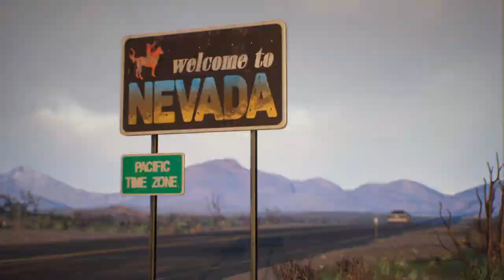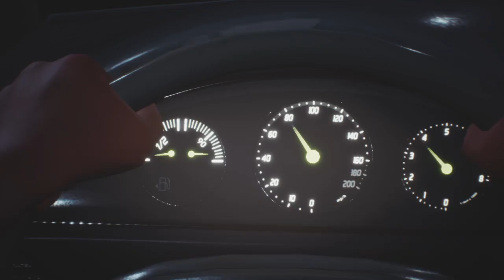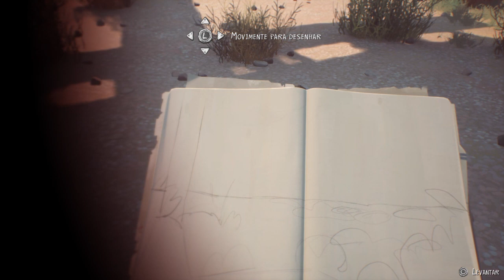Life is Strange 2 #14: Milagre? (Ep 4: Faith)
Seguindo uma pista, Sean chega a uma comunidade extremamente religiosa, lar de um menino milagroso